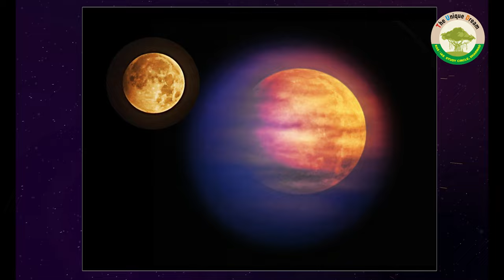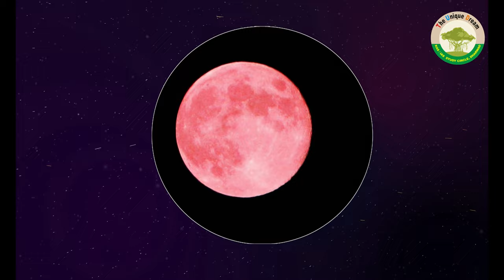ಕೇತುಗ್ರಸ್ಥ ಚಂದ್ರ ಗ್ರಹಣ |149 ವರ್ಷದ ಬಳಿಕ ನಡೆಯುತ್ತಿರುವ ಪವಾಡ..! |Moon Eclipse |The Unique Dream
latest news,kannada latest news,lunar eclipse,solar eclipse,partial lunar eclipse in india,partial solar eclipse in india,lunar eclipse effect on tirumala,tirumala closing on account of lunar eclipse